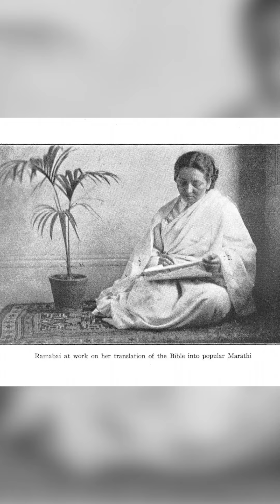The Woman That Fought Against The Patriarchy in India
Today we are talking about Pandita Ramabai, an Indian socail reformer we should all be crushing on this Wednesday 😍